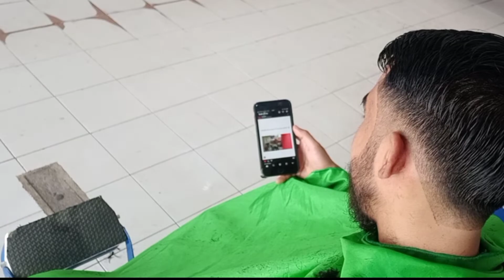cara potong rambut 2 jari yang bagus dan keren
cara potong rambut 2 jari yang bagus dan keren, cara potong rambut 2 jari yang keren terbaru,

Hay semuanya di sini saya membuat video cara potong rambut 2 jari yang bagus dan keren, cara potong rambut 2 jari yang keren terbaru ini sangat gampang dan mudah di pahami untuk cara pemotongan nya di video ini tonton video ini sampai habis semoga bermanfaat.